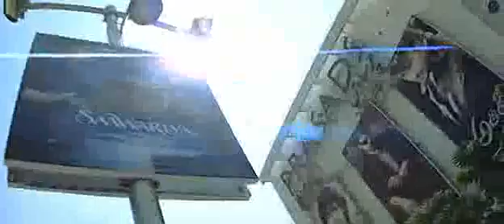jalsa shopping mall scene